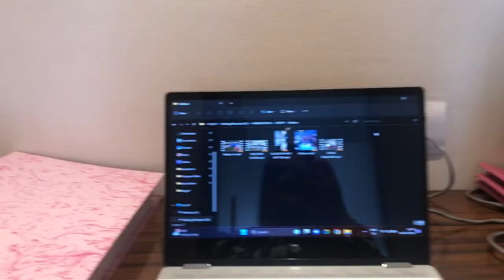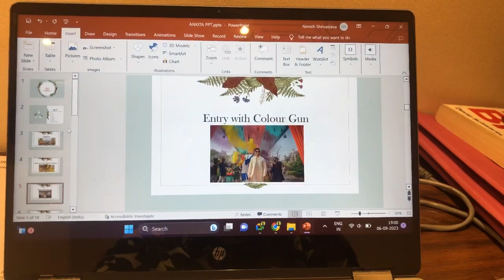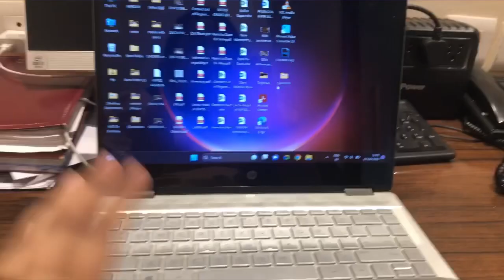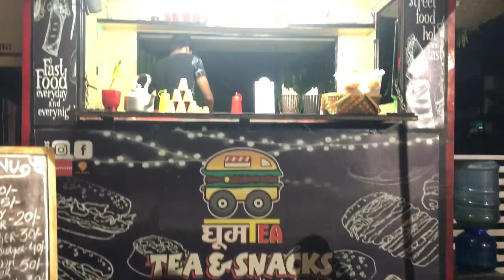Work Mode On | Pasricha Lawns And Banquets | Jabalpur Vlog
Instagram I'd- ankita2297
Facebook I'd- Ankita Singh